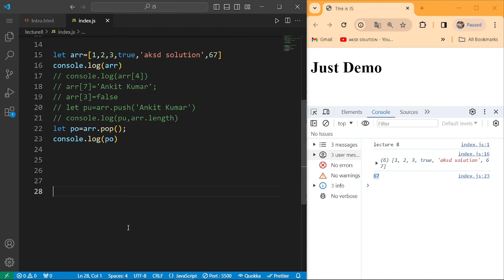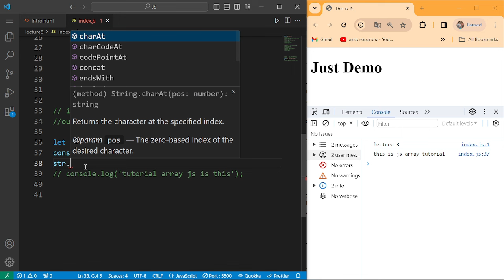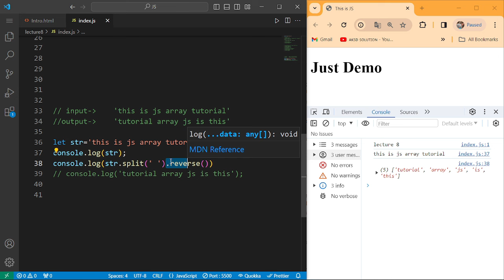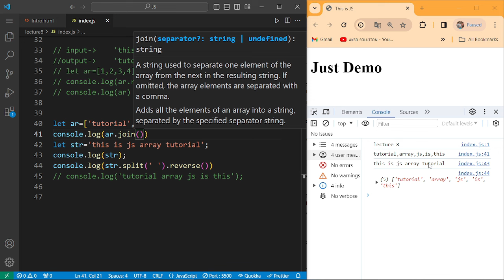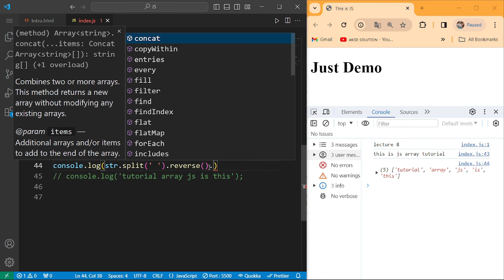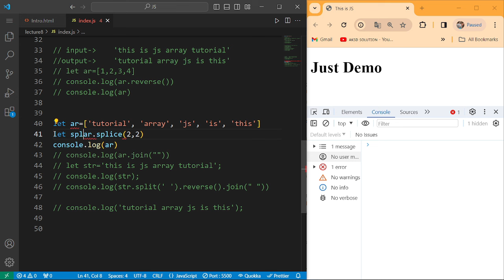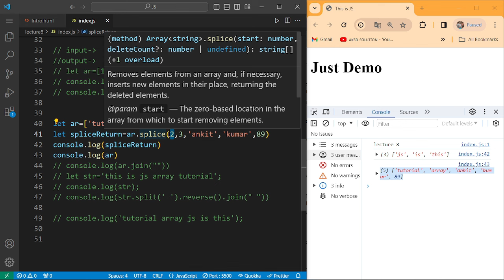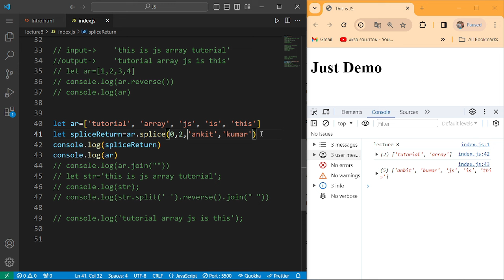reverse, join, splice method in array if JavaScript | Learn JS in Hindi #14 | By AKSD SOLUTION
GooglePay/PhonePe/BHIM App UPI ID  : kumar.ankit778866-2@okaxis

Hi, this Ankit Kumar.
AKSD Solution is the best platform to learn all programming languages ​​and computer fundamentals.